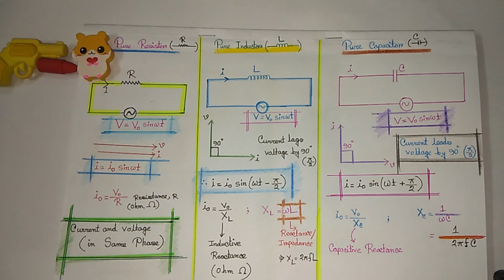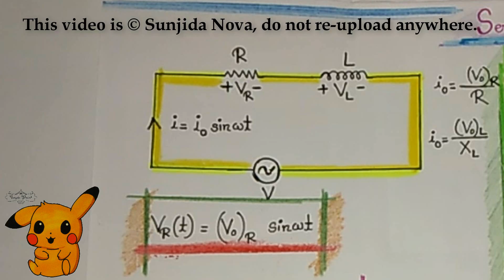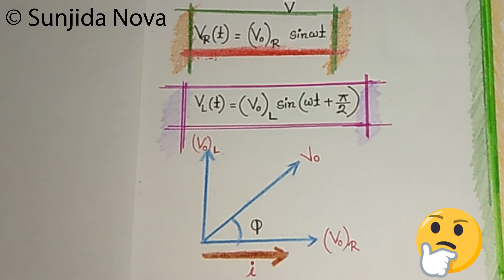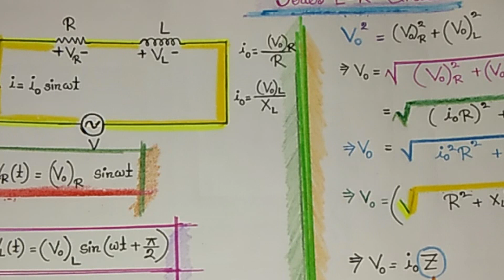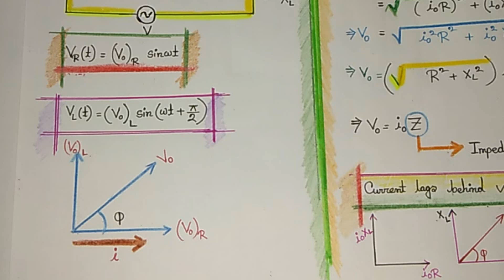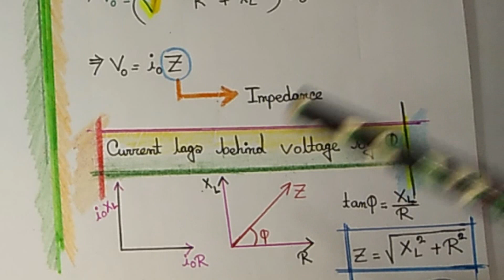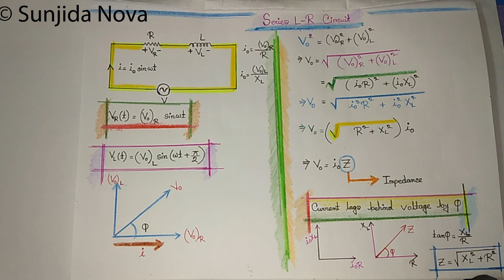Series L-R Circuit || Impedance, Resistance and Reactance difference || Bangla Tutorial (Part 03)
– Sunjida Nova